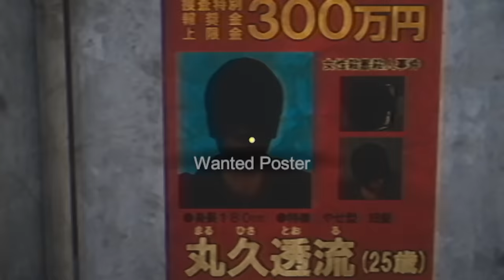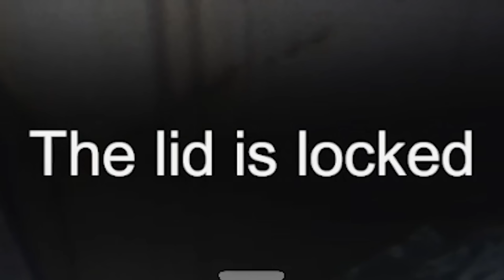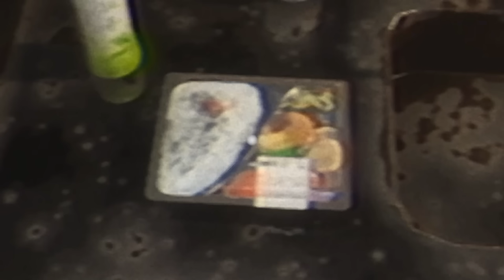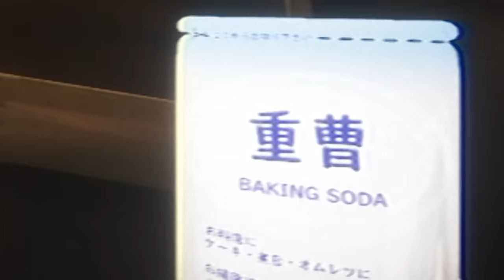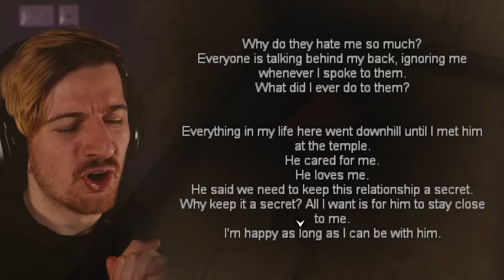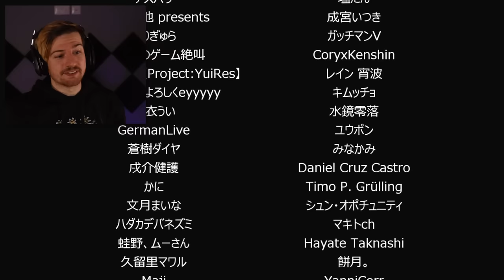NEVER WORK AT THE BATHHOUSE... | The Bathhouse 地獄銭湯 (Full Game)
Welcome to Bathhouse, the newest game created by Chila's Art. In this game, we work at a bathhouse, but there's something evil here...